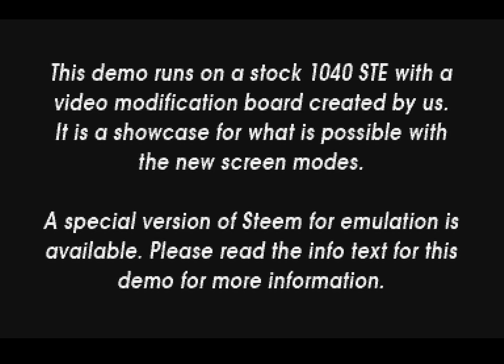ultraBooST by cream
The demo uses a FPGA based video hardware modification (ultraBooST) for the Atari 1040 STE created by cream.
The hardware is able to create new screen modes with up to 3 layers each 256 colors out of 16,78mio colors, chunky modes, helps out the 68k with 3d math and flat poly filling/line drawing and at the end all is outputted to HDMI.

Want more infos how it works and how it is done?, early development previews and pictures? Check

Steem and api page can be found here (not done yet)